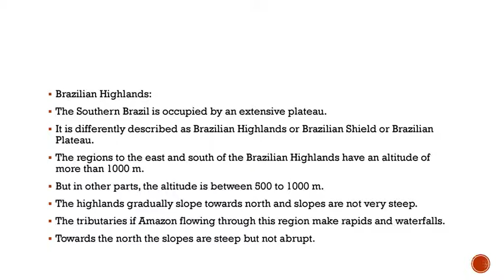Physiography and Drainage (Physiography of Brazil)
Subject: Geography
Std:10